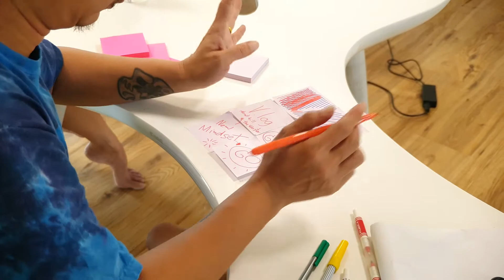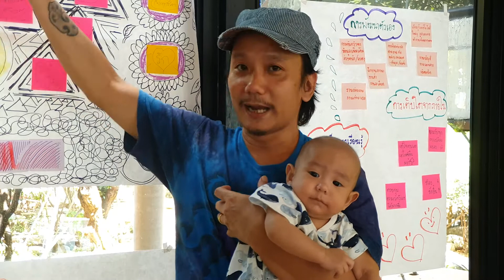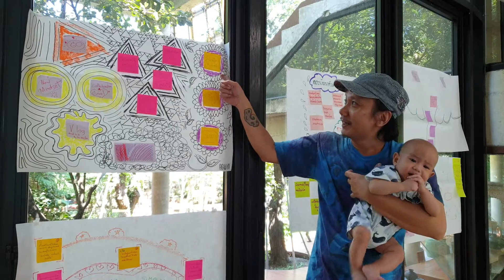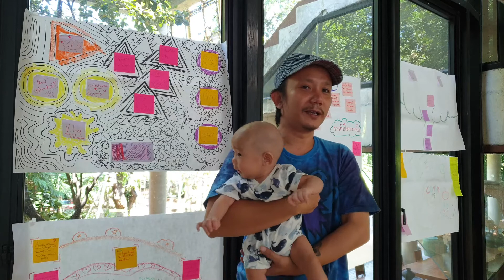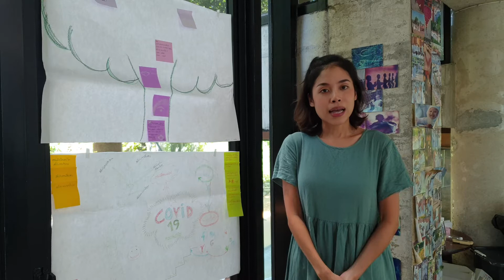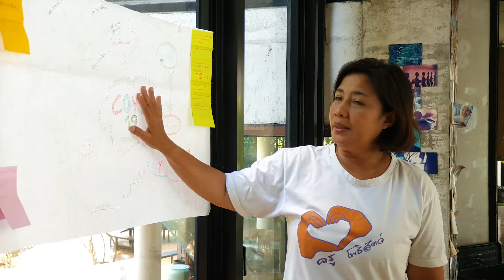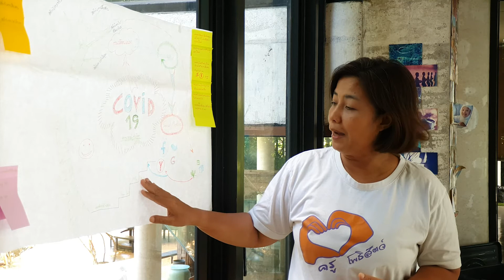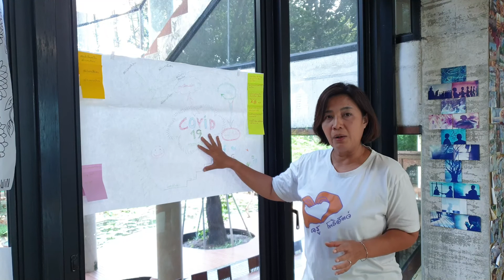สร้างลูก (ถอดบทเรียนครอบครัวแห่งสติ ครั้งที่ 2)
การจัดการความรู้ โครงการขับเคลื่อนครอบครัวอบอุ่นด้วยสติในองค์กร งวด 2 ระหว่าง 1 พ.ค.63-31 ต.ค.63 เน้นการขับเคลื่อนในกลุ่มสร้างลูก ในกลุ่มวิทยากรจิตอาสาและองค์กรนำร่อง  ในช่วงการระบาดของโควิด-19 ระลอกที่ 1